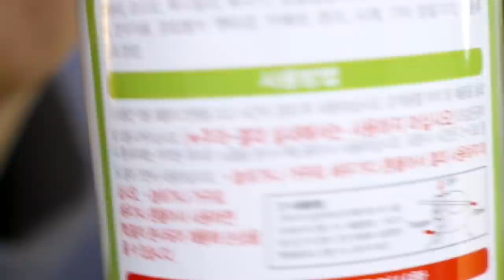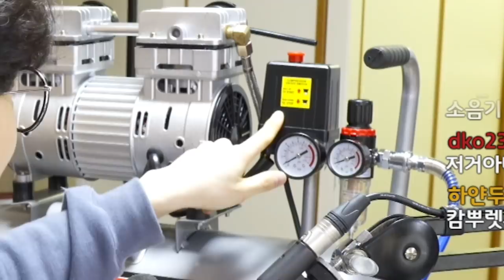컴퓨터 청소하는데. 스프레이사는 돈이 아까워서 큰걸로 하나 샀습니다.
제품명 :  콰이어트존 컴프레서 EWS06
가격 : 약 14만원
출시일 : 몰랑

요약
1. 파워는
2. 쎈데
3. 시끄러웡